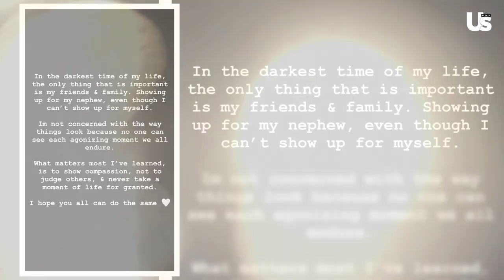Naya Rivera’s Sister Responds to Reports She Moved in With Late Actress’ Ex-Husband Ryan Dorsey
Naya Rivera’s sister, Nickayla Rivera, spoke out about reports that she is living with the late Glee star’s ex-husband, Ryan Dorsey.